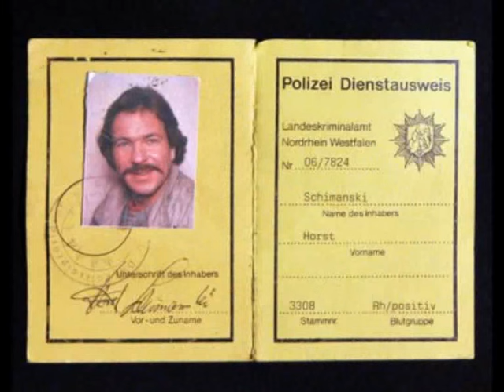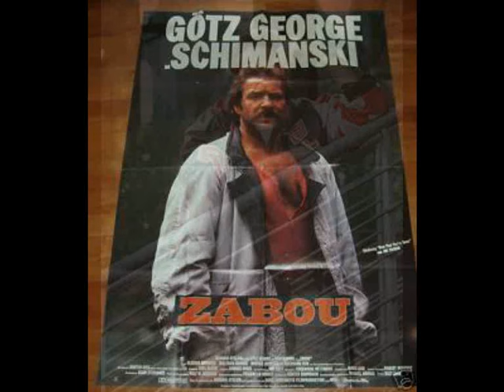Horst Schimanski - (Concrete Blonde - Joey )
Die Hauptrolle Götz George als Horst Schimanski, Zabou 1987, Titel-Musik "Joey" von Concrete Blonde1990
Die besten Schimanski-Zitate :
"Was, Unterlagen lesen, jetzt? Ach du scheiße ..."

"Für mich ist die ganze Welt ein großer Arsch. Und die rechte Arschbacke, das sind die Amerikaner, ja. Die linke Arschbacke sind die Russen und wir hier in Europa, wir sind das Arschloch."

"Wo ist meine Currywurst? Den Kinderpimmel kannst allein essen. Ich hab gesagt, ich will eine Currywurst, Menschenskind, ach komm ..."

"Sie haben hier drinnen nichts zu suchen also machen sie einen Abgang und zwar dynamisch!"

"Komm, komm! Du, Mensch, du, das kannste doch nicht machen! Mensch, du."

"Keine Haare am Sack, aber im Puff drängeln."

"Was ist denn am Tatort sichergestellt worden? Da gibt's doch immer so eine Liste ..."

"Hab schon mehr Prügel gekriegt."

„Nee du, nee du, nee du!", „Komm, komm, komm!", „Verdammte Scheiße noch mal!".

"Ich habe so wahnsinnig Hunger, wir müssen zum Ende kommen".

"Wir verblöden in Deutschland. Es ist eigentlich kaum zu glauben, aber die Leute sind scheinbar genauso blöd, wie´s ihnen die Privatsender vormachen."